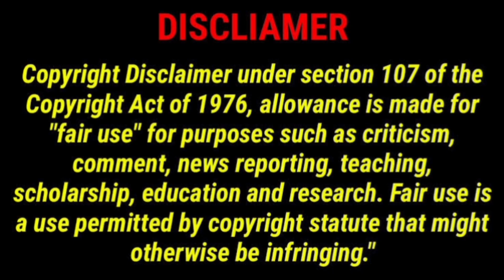Thalaivar 170 மரண Mass First Look|Superstar Rajinikanth|Lyca